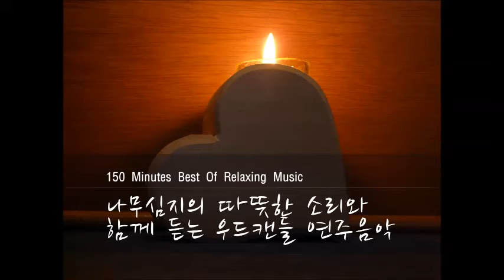[150 Minutes Best Of Relaxing Music] 나무심지 타는 소리와 함께하는 '우드캔들' Best 모음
소이캔들의 나무심지 타는 소리가 듣기 좋으신 건 다들 아시죠? :)
직접 레코딩하여 편집된 소이캔들의 나무심지 타들어가 가는 '타닥타닥' 소리가 가미된 '우드캔들'의 연주곡 Best 모음 입니다.

들으시구 힐링하는 시간 되세요 :)
항상 건강하시구요!

아티스트: 우드캔들

[Play List](순서대로 입니다)

01_바람은 나를 설레게 하고

02_그대가 있기에 내가 있다

03_계절의 노래

04_사랑하세요

05-그 사람 앞에선 성실하고 싶군요

06_보고 싶은 날 불어오는 바람

07_오늘 하루는 어땠나요

08_Brunch

09_사랑하는 당신을 위해

10_Piano In Love

11_늘 부족한 마음

12_기분 좋아 랄랄라

13_여름밤의 시인

14_내가 무엇을 할 수 있을까요

15_레몬 같은 그대

16_당신 때문에

17_다시 머리가 길었지만

18_우요일 (우울한 날)

19_라테처럼 부드럽게

20_산들바람 (Breeze)

21_그대 내 맘 녹여주오

음악을 중심으로한 컨텐츠세상 핑크에이드(PINKAIDE)

*음원을 소장을 원하시면 국내 각 음원 사이트(엠넷,멜론,소리바다,벅스,비트패킹컴퍼니 등)에서 구입 가능합니다.^^